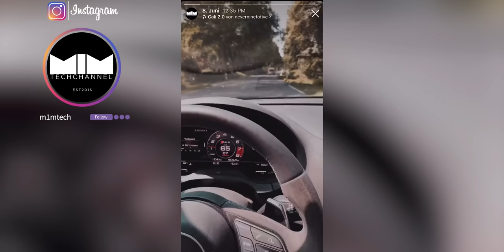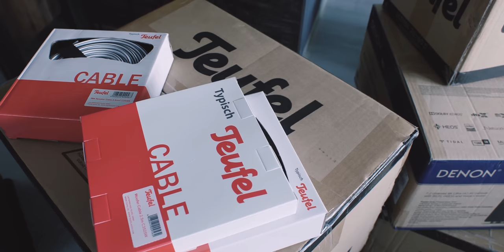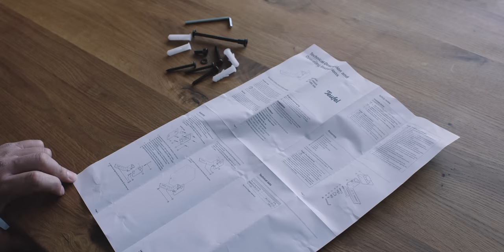Wenn man seinem Kumpel ein Heimkino SCHENKT | Mission Heimkino Special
Mein bester Kumpel hat von mir ein komlettes Teufel Ultima 40 Dolby Atmos Heimkino bekommen. Wir packen es aus und bauen es gemeinsam auf! Viel Spaß!

Bist du doch eher der Soundbar Typ?

Mehr Heimkino SOUND

 MEHR BASS

Geschäftliche Anfragen

► Fluid Head
► Kamera Dolly
► Voice Over